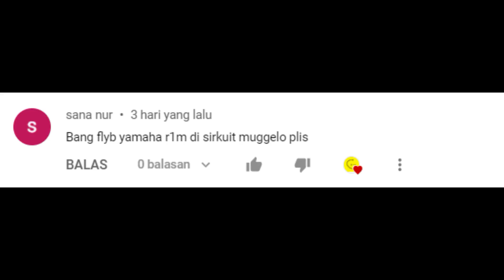FLYBY R1M GOKIL SUARANYA ! -RIDE 4 INDONESIA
SUBREKNYA JANGAN LUPA KITA GAS KE 50K SUBS !!! YOKKK BISA YOKK !!!
KRITIK & SARAN BOLEH DI TULIS DI KOLOM KOMENTAR
SPEK PC
Ram 8gb
Controller DS 4